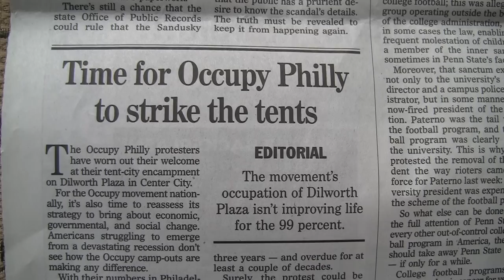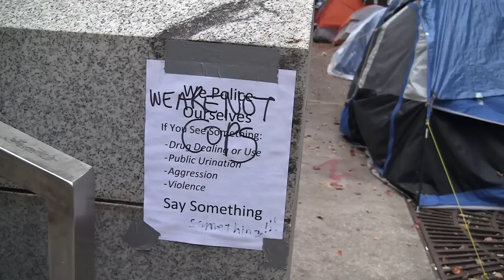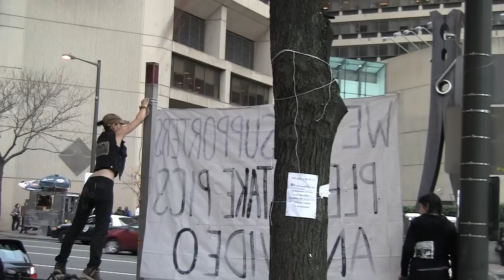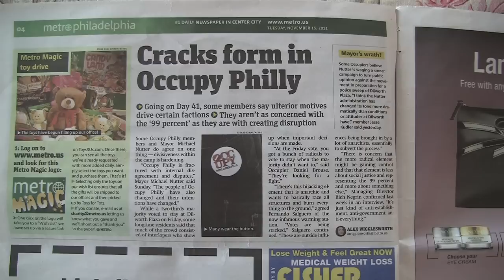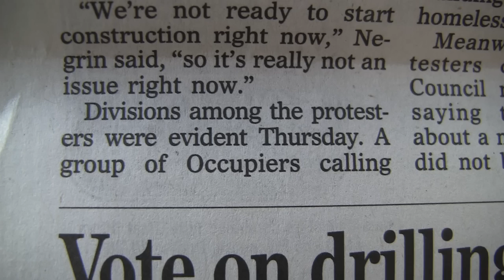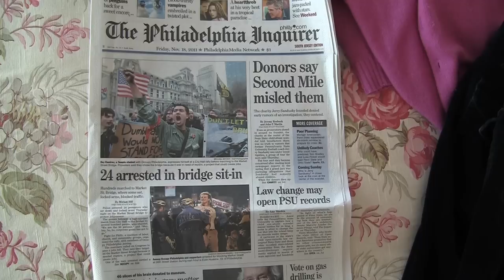The Heartbreaking Dickishness of Occupy Philadelphia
I love what Occupy Philadelphia stands for, and agree that economic justice must be returned to America. But some of the things that some Occupiers have been doing are, frankly, dickish. Such as voting to stay and screw up the city's plans to bring 800 construction jobs to remodel Dilworth Plaza around City Hall. Sometimes you just have to give a little constructive advice, especially since my I am heartbroken over "The Heartbreaking Dickishness of Occupy Philadelphia".